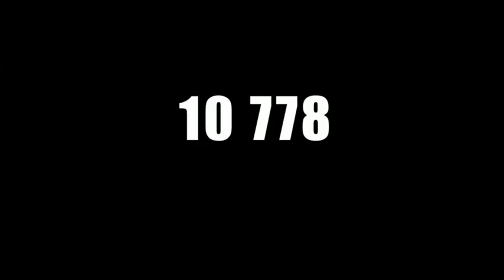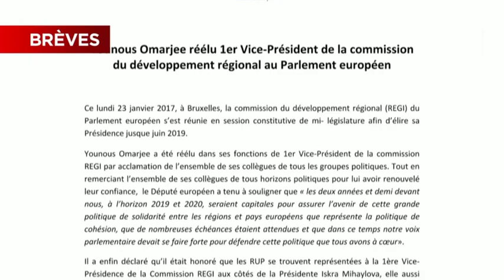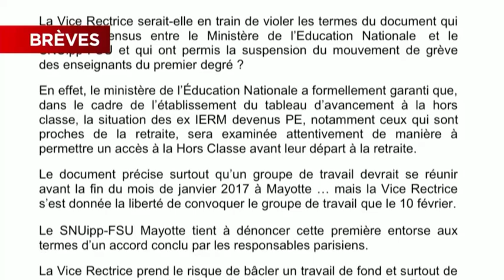JTM du Mardi 24 janvier 2017